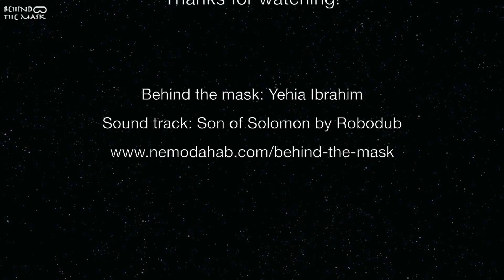Lionfish Hunting (Pterois miles)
Common-Lionfish / Rotfeuerfisch (Pterois miles)
Ras Abu Gallum - Red Sea - Egypt
They are generally fearless of divers and are easy to approach. The dorsal and pelvic spines of the Lionfish contain poison, which gives them their confidence and although it will not normally be fatal, will be extremely painful to most people.
The adults are often found around features with large numbers of cardinalfish and sweepers. If one watches for long enough one can see the lionfish slowly and almost imperceptibly manoeuvre towards a fish it has picked out. The strike is fast and they will usually lunge forward at the prey. As they open their large mouths so a suction is created and the prey is swallowed whole.